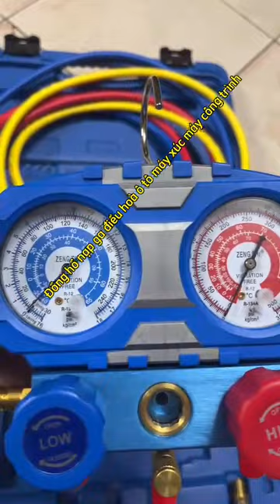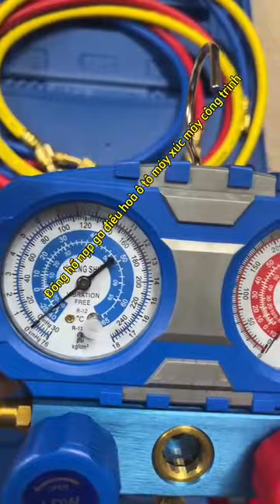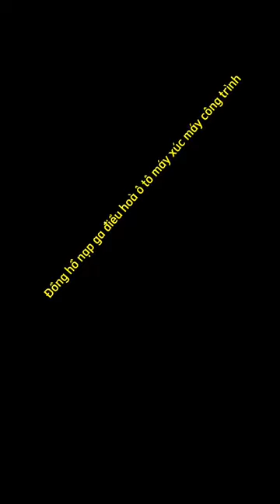Rewei bộ đồng hồ nạp ga điều hòa ô tô đầy đủ cho ae